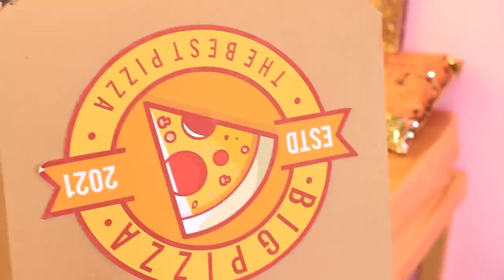Rich vs Broke vs Giga Rich Bunk Bed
Ready for an adventure with rich Abbie 👜, broke Sandra 😞 and giga rich Isabelle 💰? Then fasten your seat belts 🛫, ‘cause today the girls 👧 are going to build a chic three-story bed 🛏. Watch the video till the end 👍 to find out which girl has real magic powers 🎇!